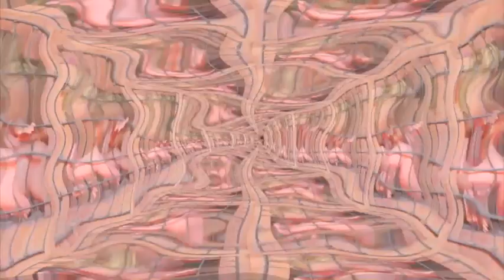Meat Beat (Beat for Meats)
Film and music by Charlie Mounsey (Unwelcome Human).  Doll sculpture: Matt M.